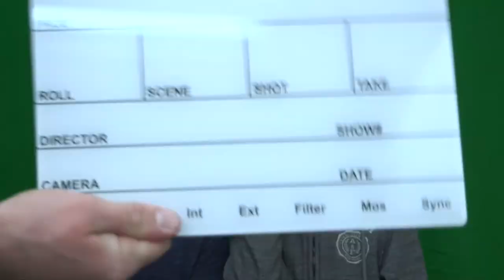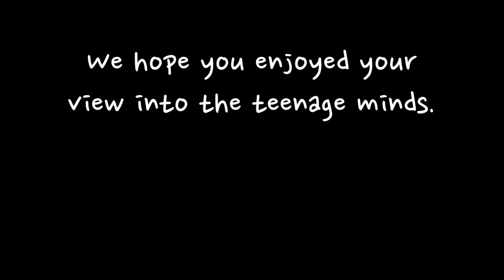Connetquot Confessional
Edited by Phillip Alessandro